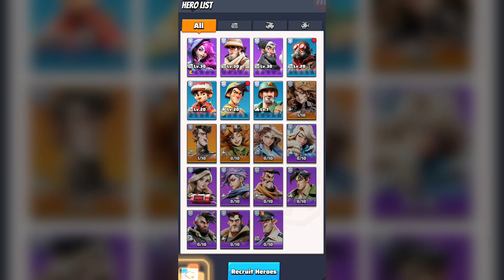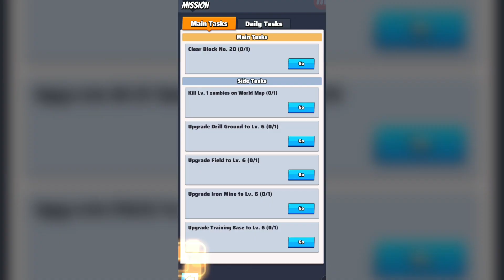Last War:Survival Game - Gameplay Walkthrough Part 8 (Android, iOS)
Last War:Survival Game - Gameplay Walkthrough Part 8 (Android, iOS) | Jeff Pro Gamer

Last War:Survival Game
FirstFun